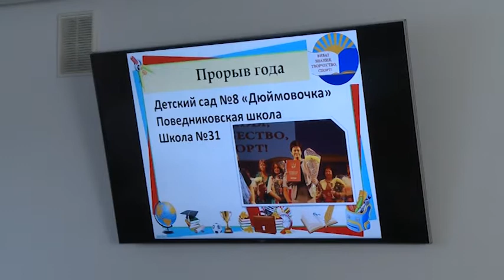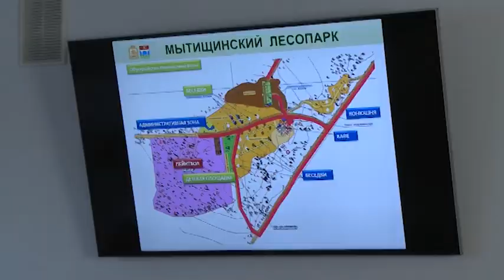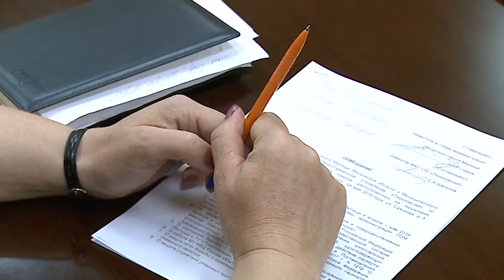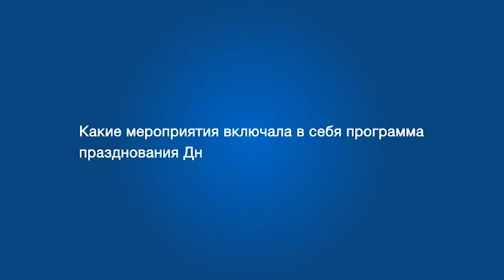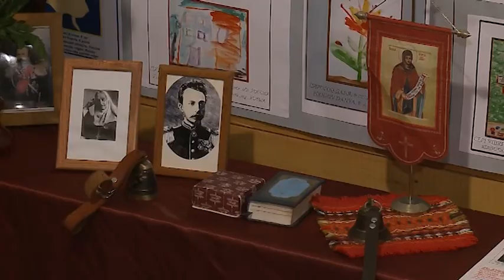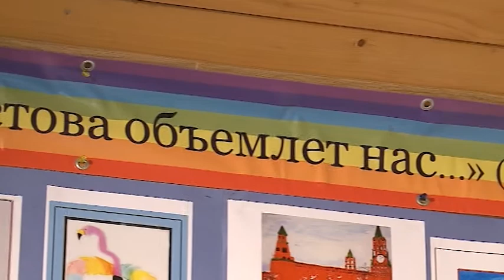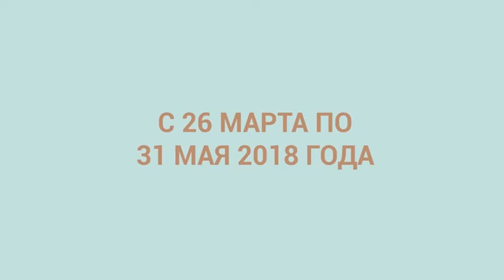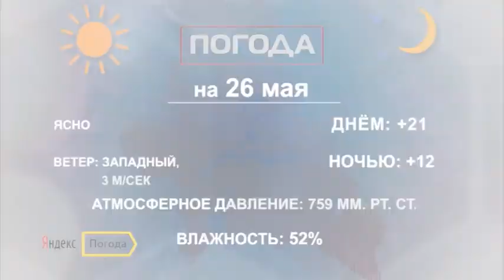Информационная программа «День» от 25 мая 2018 г. Первый Мытищинский.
Информационная программа «День» от 25 мая 2018 г.